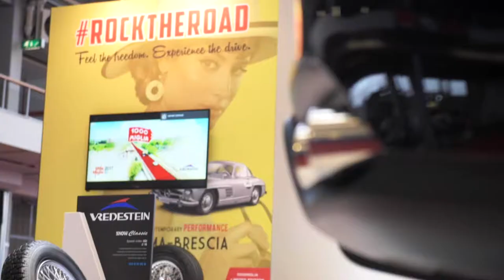Vredestein Tyres @ IAMS | International Amsterdam Motorshow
The Dutch brand Vredestein is over 100 years old and has achieved premium brand status in the automotive industry. Products include car tyres, tyres for agricultural & industrial applications and bicycle tyres. A significant part of our car tyres is designed by the Italian design house Giugiaro. Vredestein is part of Apollo Vredestein B.V., with the head office in Enschede, the Netherlands.